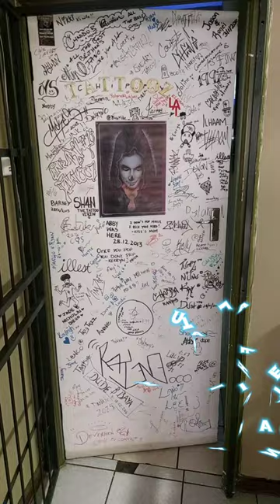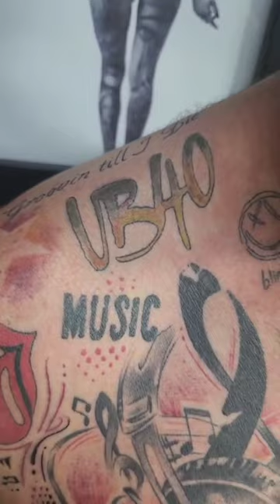LAT Tattoos, Musical Chest Piece 4th and Final session